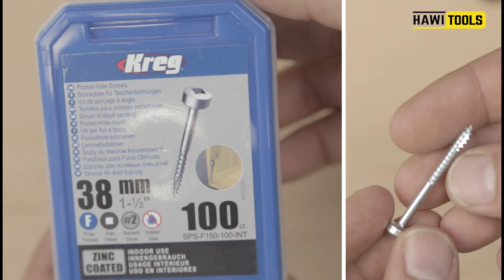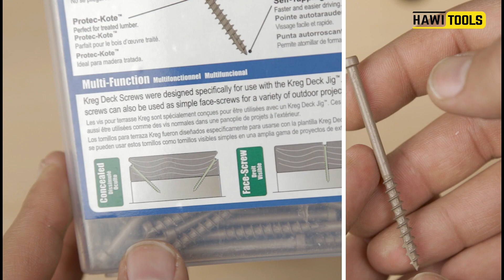kreg Screws- براغي شركة كريغ الامريكية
تعرف علآ الانواع المختلفه من براغي شركة كريغ الامريكية
رابط منتجات كريغ بمتجر هاوي عدد